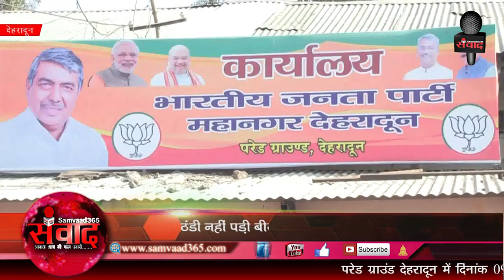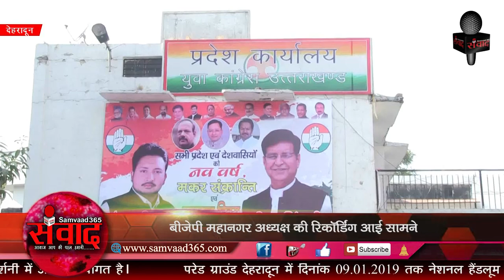फिर बाहर आया बीजेपी का मी टू प्रकरण का जिन्न, बीजेपी के अन्य नेताओं पर भी गिरी गांज SAMVAAD365